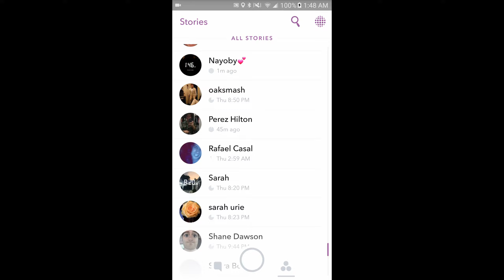Okieriete Onaodowan's Snapchat [7/14/16]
Oak's Snapchat: oaksmash